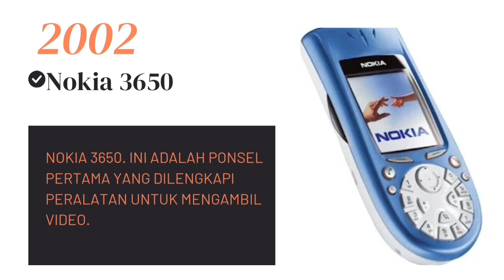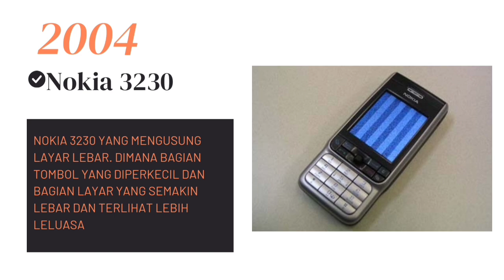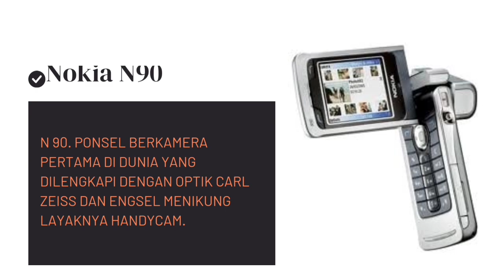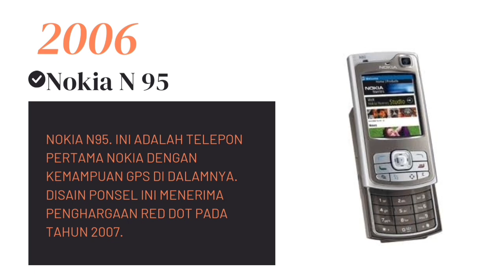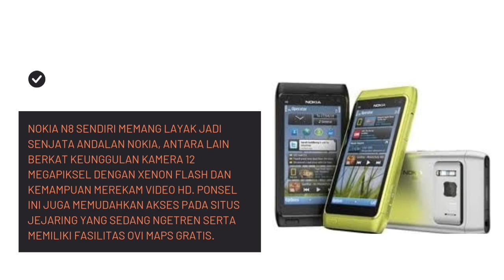Evolution of the Nokia | Semua Tipe Nokia dan Hal Menarik di Setiap Produknya | Video Comparison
Semua tipe Nokia serta hal menarik di setiap produknya, Nokia dari Tahun ke Tahun